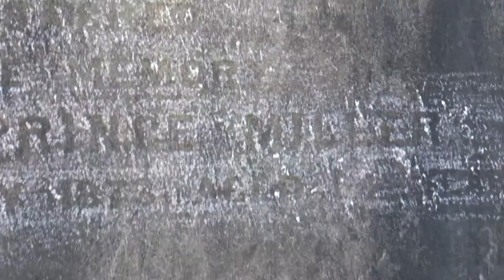Headstone amongst the headstones in Glasgow Necropolis !!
Join Cip, Peter and Daiz & more on fractalfrequency.co.uk
1 strike

Such material is made available to advance understanding of ecological, political, human rights, economic, democracy, scientific, moral, ethical, and social justice issues, etc. It is believed that this constitutes a 'fair use' of any such copyrighted material as provided for in section 107 of the US Copyright Law. In accordance with Title 17 U.S.C. Section 107, this material is distributed without profit to those who have expressed a prior general interest in receiving similar information for research and educational purposes. For more information go